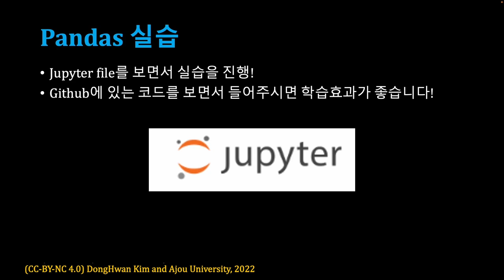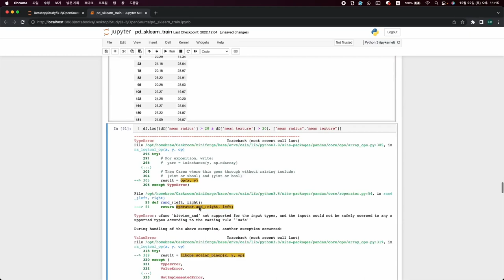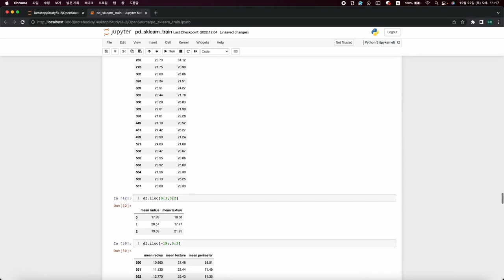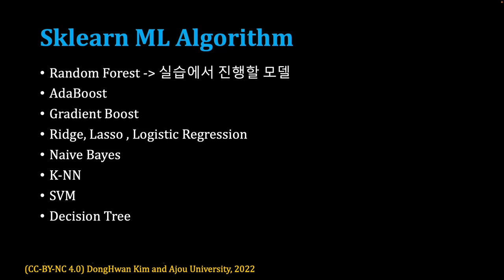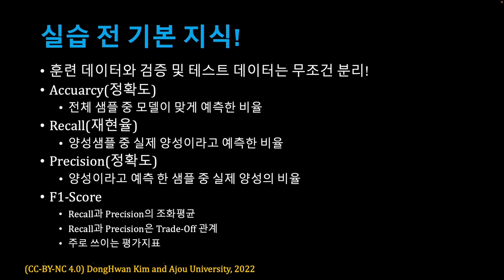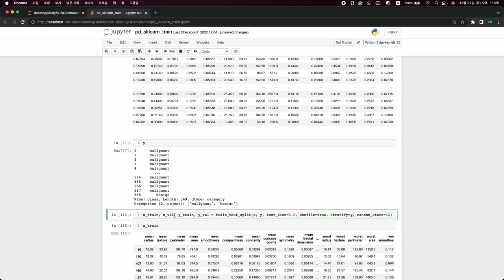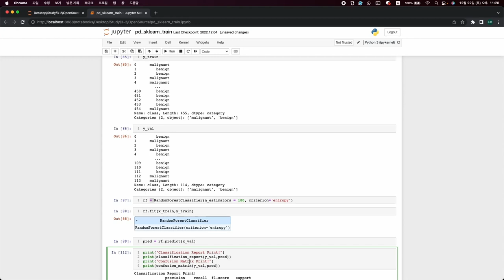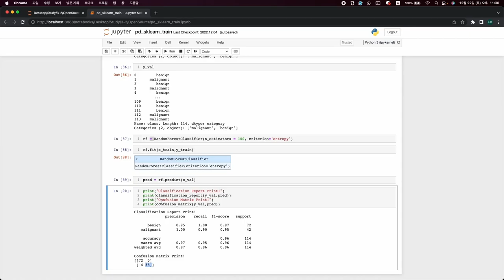[SWTT] Pandas + Sklearn Tutorial (2/2)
아주대학교 김동환